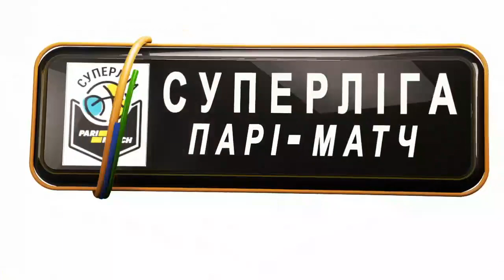Топ-моменти матчу "Дніпро" - "Миколаїв"